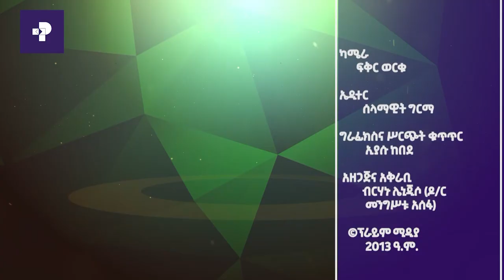SABAABAYN | በትግራይ ስላለው የጸጥታ ሁኔታ ዙሪያ የተደረገ ትንታኔ ክፍል 01| Prime Media